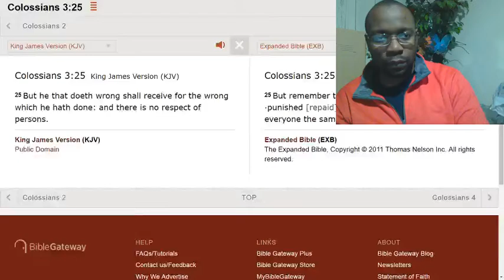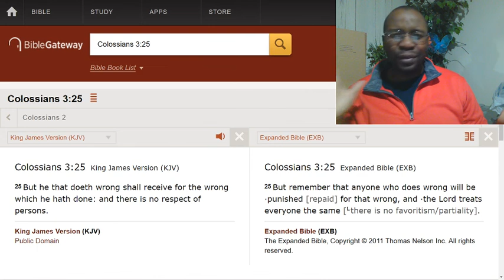Make life a little bit more easier for yourself.